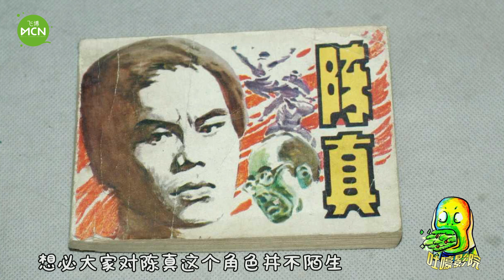【吐嚎】《陈真新传》陈真竟穿越到现代抗日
这部这部电影集功夫、抗日、穿越等诸多元素于一身，其脑洞之大，题材之猎奇，表演之僵硬都是我前所未见的。如果大家感兴趣，我稍后会把电影上传让大家和我一起瞎。